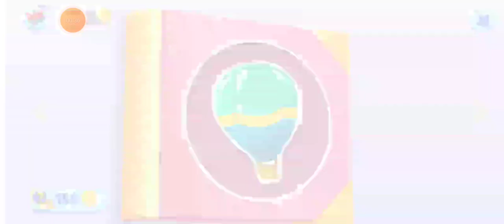GAME MY TALKING TOM AND FRIEND EPISODE TERBARU ‼️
Halo teman teman selamat datang di Erland Channel, di sini berisi tentang game game seru lho seperti : babybus talkingtom talkingangela gokids upinipin dan masih banyak lainnya.